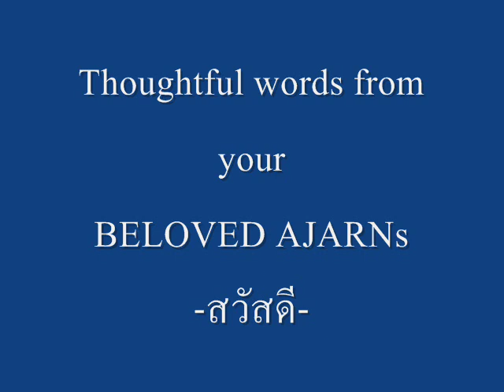Thai Studies 1-2010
A little gift form the Thai Studies Program to all the Thai Studies Program students.
I hope you enjoyed their classes/lectures/reports/presentations as much as they enjoyed having you as their students.